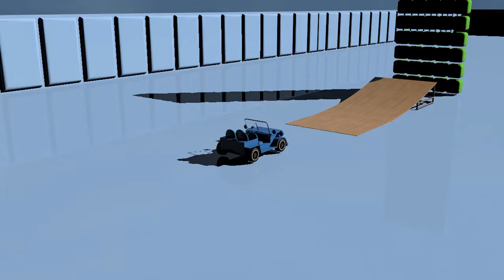Green 53 welcome C4D JEEP Challenge